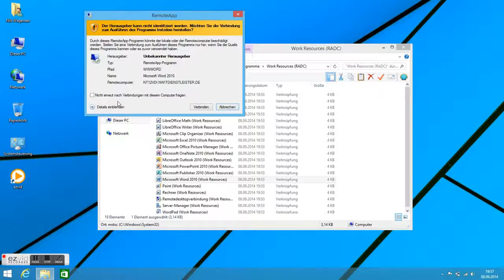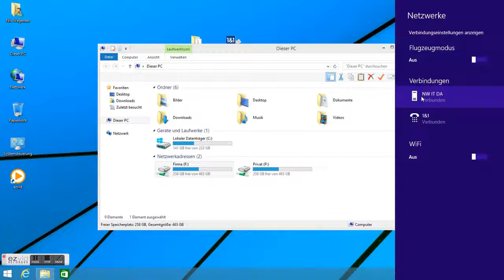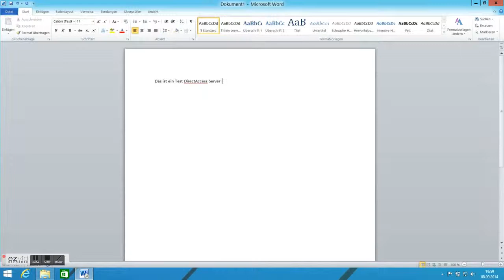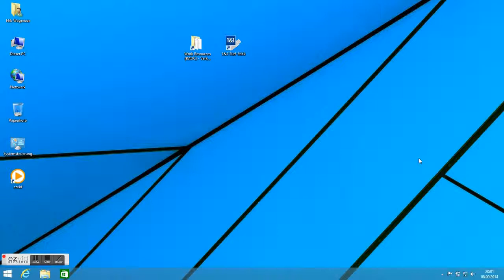Server 2012 R2 DirectAccess mit Windows 8.1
Microsoft Windows 8.1 und  DirectAccess Server 2012 R2 inkl. Einwahl per UMTS Stick. VDI Programme etc.